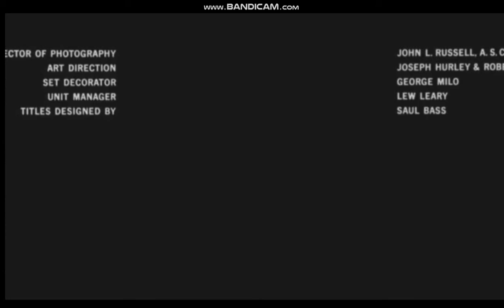Saul Bass - Psycho 1960 title sequence